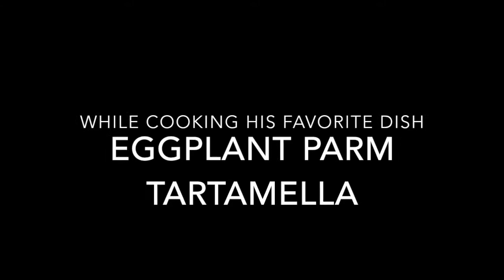Why Foreclosure Will not Crush the Housing Market / Massapequa Real Estate / zillow massapequa park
Dan Murphy The Long Island Realtor touches on why Foreclosures will not have and impact like the great recession as he prepares his favorite meal Eggplant Parmigiana Tartamella!.